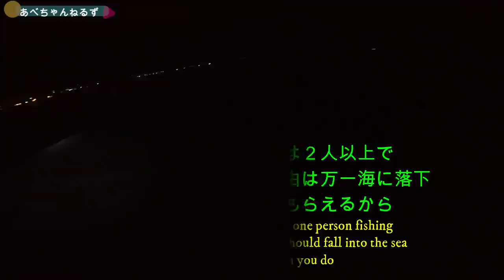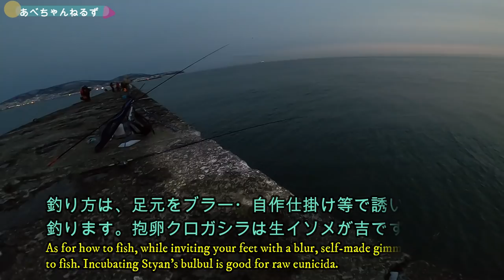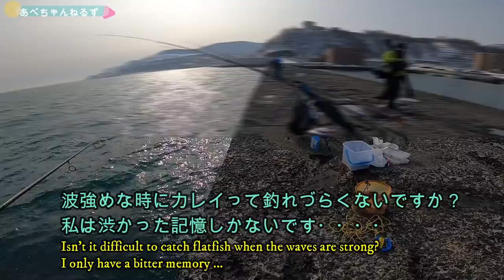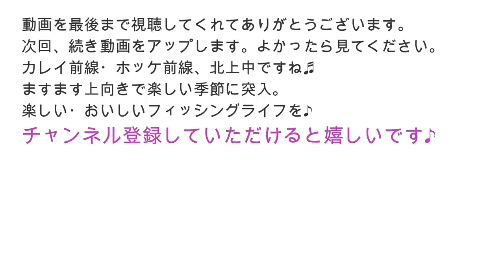【釣り】北海道小樽古平クロガシラカレイ・ホッケ開幕・投げ釣り・石狩いつ？2022年3月：[Fishing] Spring flounder and atka mackerel opening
小樽のクロガシラカレイ、開幕しました！
身厚で大きい抱卵クロガシラ、２～３週間しか抱卵物は釣れないと言われてます。
古平も行ってきました。

●積丹ホッケ爆釣動画

●魚料理動画